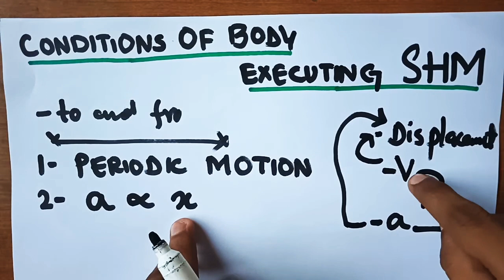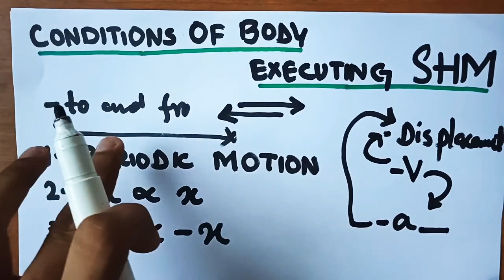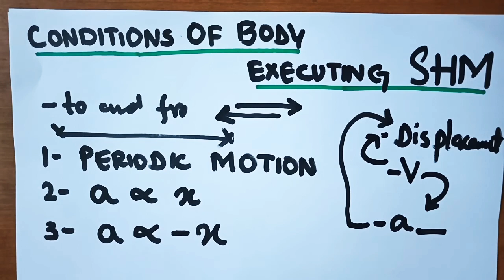CHAPTER OSCILLATION | PART 02 | CONDITIONS FOR A BODY EXECUTING SIMPLE HARMONIC MOTION | BIEK | CAIE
This video gives a detailed explanation of Conditions for a Body Executing Simple Harmonic Motion and reveals the relationship among Displacement, Velocity and Acceleration. This video helps students preparing for Exams.